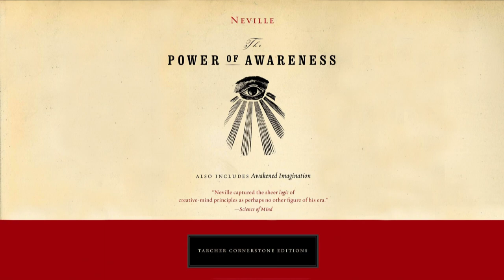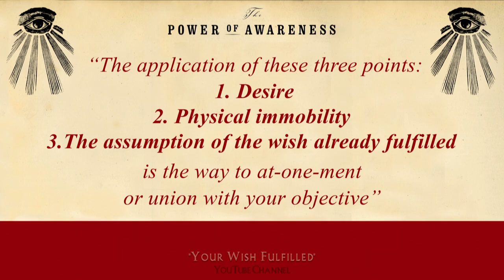Neville Goddard Videobook, Chapter 19, The Power of Awareness Read Outdoors w/ Intention & Insights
Chapter 19, "Essentials”, distills down the 3 basic elements needed to consciously manifest our wishes successfully:

 1. Intense, burning desire: The hunger or thirst for what we desire to be is the mainspring, the beginning, to becoming it. In a sense, we already are that which we desire to be, & simply our present level of awareness longs to transcend itself. Think about that!

2. Physical immobility & closing the door of the senses to the objective world allow us to concentrate & direct our attention, so the greater energies of the mind can break forth with minimum effort!

3. Experience, in our imagination, the desired quality, & surrender to it completely, until we are possessed by it. Assume it!

Whether our purposes are noble, selfish, good, bad, or indifferent, the Law of Assumption works just as impersonally as the Law of Electricity does (although it's best to follow the Golden Rule, & do unto others as we would like done to ourselves, since ignoble thoughts and actions result in unhappy consequences.).